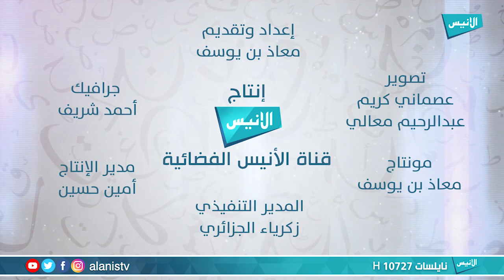08 - الفرق بين الحمد والشكر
برنامج : الفروقات اللغوية
تقديم : معاذ بن يوسف